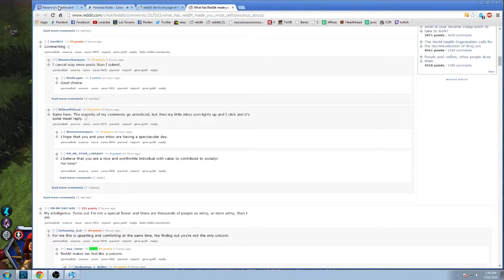Heroes of the Storm Alpha Demonhunter Gameplay 5